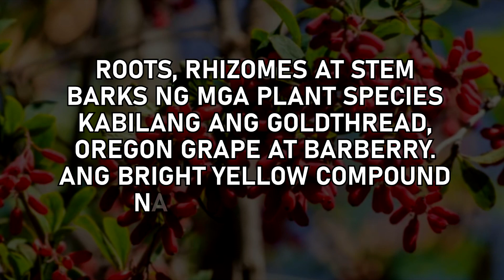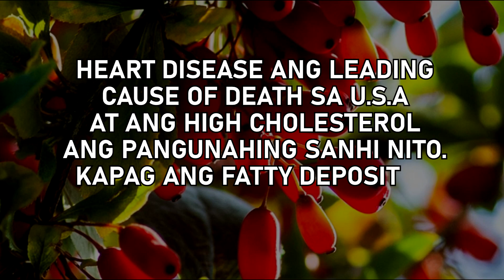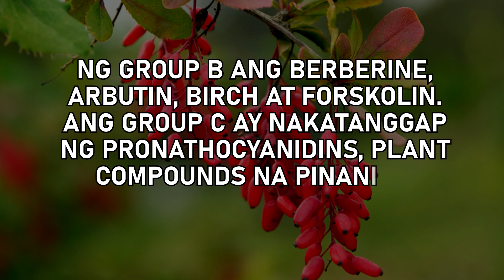DR. FARRAH® HEALTH BENEFITS OF BERBERINE